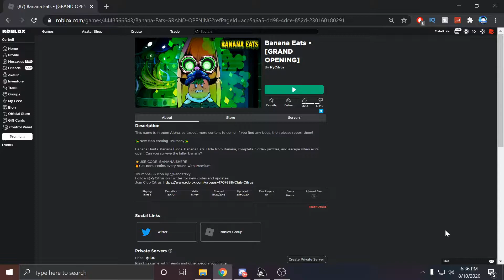NEW 5 MINUTES BEFORE BANANA EATS ME!... (ROBLOX BANANA EATS)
4  MINUTES BEFORE BANANA EATS ME!... (ROBLOX BANANA EATS)

💙 SOCIAL MEDIA 💙
☢️Follow me on Roblox⭐

                        💻 CUSTOM PC 💻
💻 CPU: RYZEN 2700X
💻 GPU: RTX 2060 OC TUF
💻 RAM: GSKILL 16GB 3000Mhz